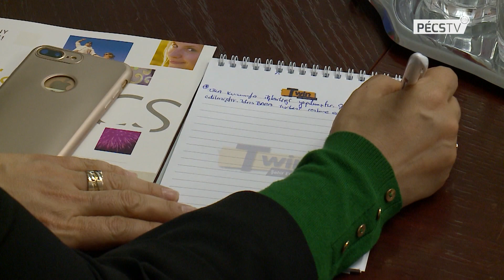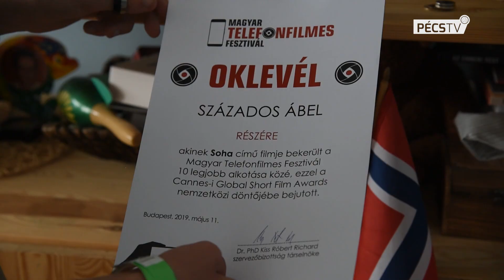2019. 05. 29. Híradó